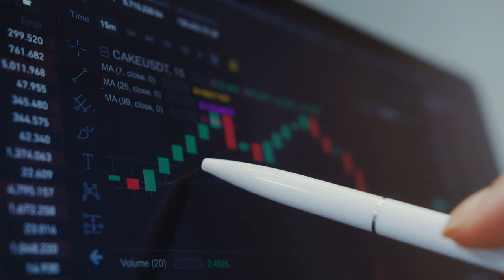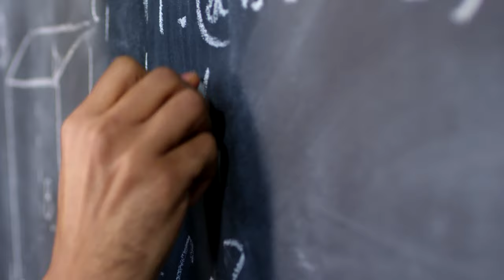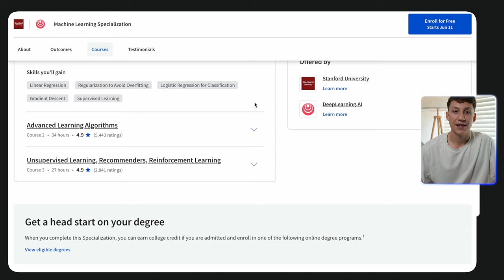How I’d Become a Data Scientist (If I Had to Start Over)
Data Scientist Roadmap 2024. Want to know how to become a data scientist? This video I provide all the knowledge you need in maths, python, sql, machine learning, statistics and how to build an effective portfolio and advice when it comes to applying for jobs. This video is good for a beginner data scientist who is interested in learning how to get a job in data science and learn a bit more about the career.

RESOURCES MENTIONED
Practical Statistics For Data Scientists
Mathematics for Machine Learning

TIMESTAMPS:
0:00 Intro
0:14 Maths
4:47 Coding
6:22 Theory
7:38 Projects
8:22 Standout
9:17 Job Applications